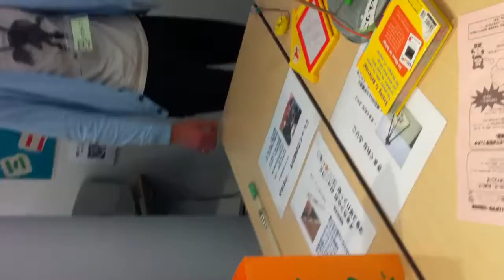渋谷区立総合文化センター大和田オープニング内覧会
iPhone上で録画された動画 - Captured Live on Ustream with the Ustream Mobile App